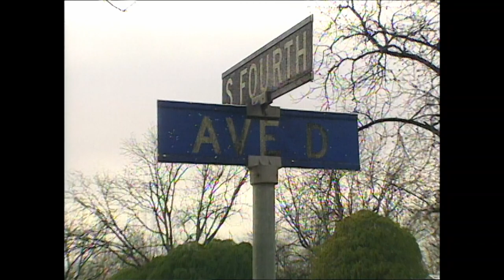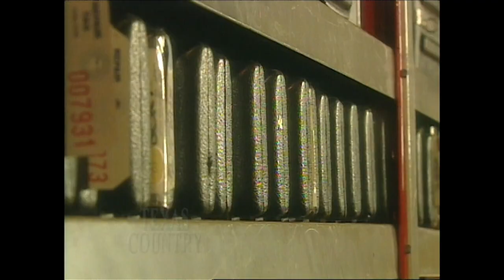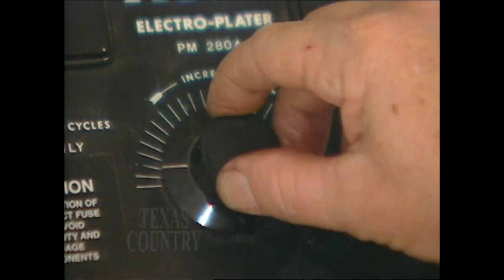The Instrument Doctor (Texas Country Reporter)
If you’ve got a beat up, messed up or mangled band instrument, we found a place just for you.

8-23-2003